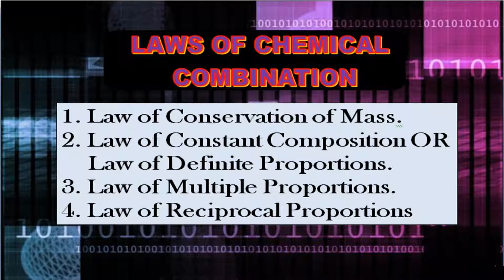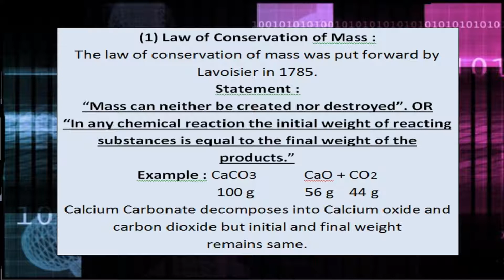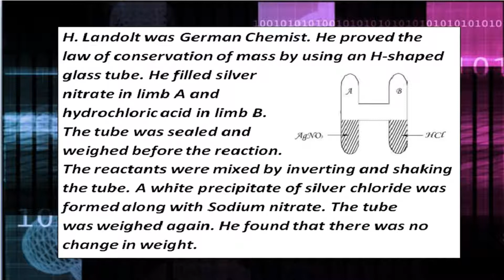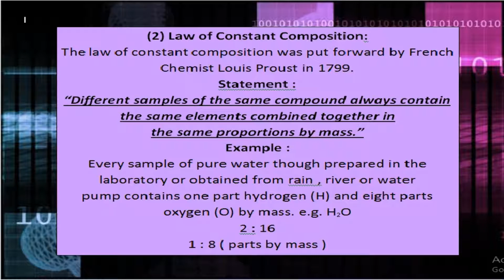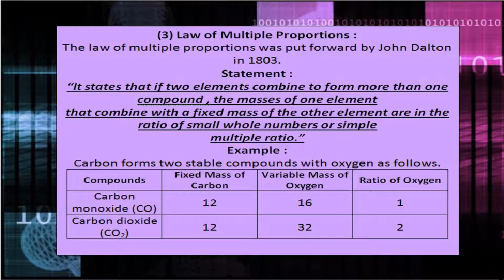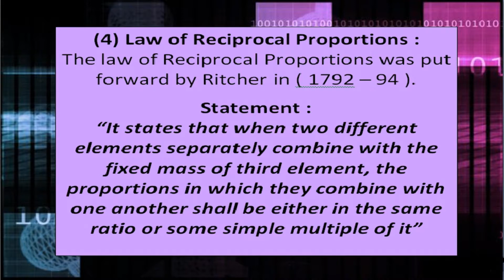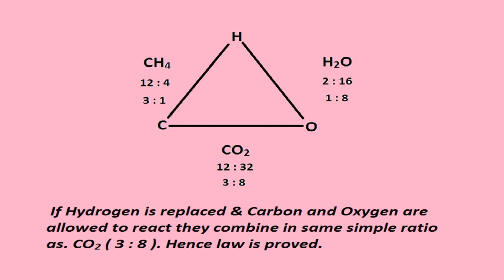Laws Of Chemical Combination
Explanation of four basic laws of chemical reactions.